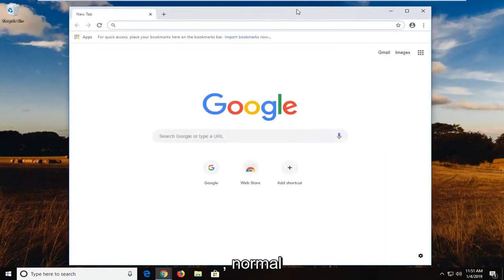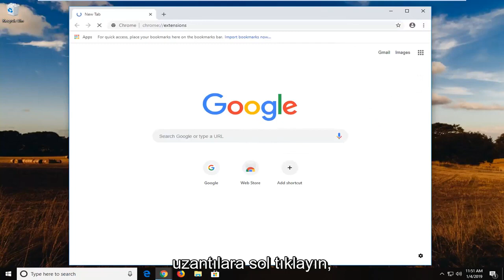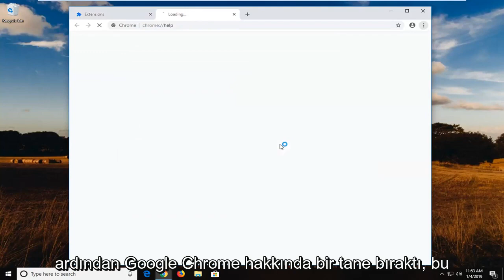ERR_BLOCKED_BY_CLIENT Hatası Nasıl Düzeltilir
internet sayfası. Hata kodu: ERR_BLOCKED_BY_CLIENT.

Bazı kullanıcılar, Google Chrome ile bir veya daha fazla web sayfasını açmaya çalışırken “Bu Web Sayfası Bir Uzantı Tarafından Engellendi (ERR_BLOCKED_BY_CLIENT)” hatası aldığını bildiriyor. Sorunun çeşitli Windows sürümlerinde (Windows 7, Windows 8 ve Windows 10) ve birkaç eski Chrome OS sürümünde meydana geldiği bildiriliyor.